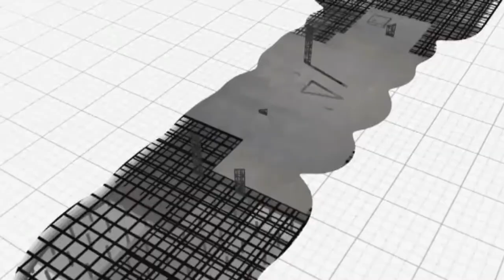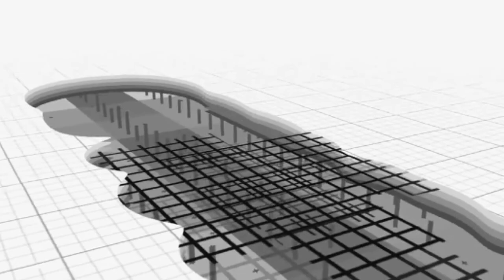NALED ŠTA DA OČEKUJE PRIVREDA OD NAJAVLJENOG PAKETA PODRŠKE 31032020